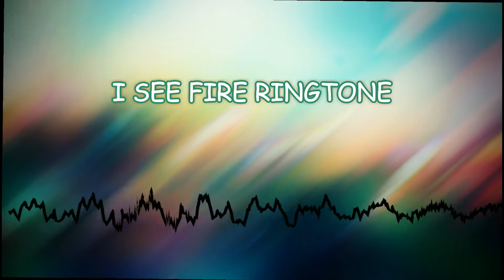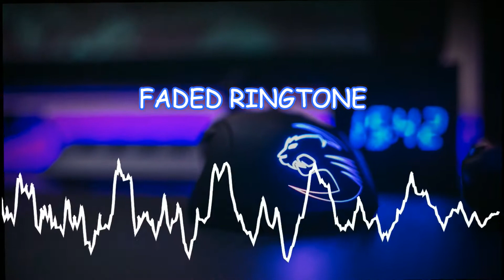Top 5 Classy Ringtones 2020 | Stylish Classy Ringtones | Cool Ringtone | MAD BEATS (DOWNLOAD NOW 👇👇)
TOP 5 CLASSY RINGTONES 2020

Hey guys,
How are you ??
In this video CLASSY Ringtones are available.

1 LINK = 1 MOTIVATION .:)👍👍

Download links

2. I SEE FIRE RINGTONE

Step 2. Click on Im Not A Robat And solve
Step 3. Wait 5sec & Click on move to url

We do not own all material we're posting on this channel. PLEASE do not opt for a YouTube strike.

And if you have any questions you can tell me in this social media.